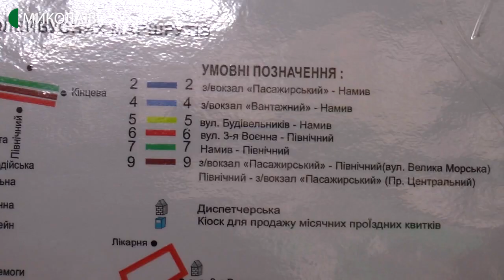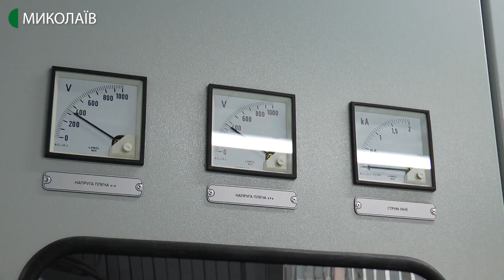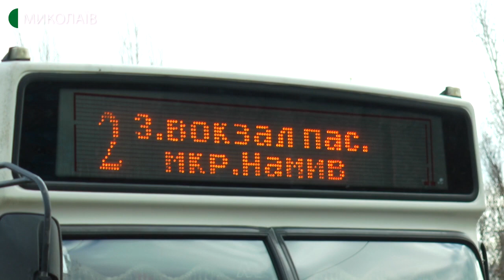Новий тролейбусний маршрут охоплює всю прибережну зону мікрорайону Намив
Будівництво  тролейбусної лінії в мікрорайон Намив повністю завершили. Вартість робіт склала 34 мільйони гривень, - сказав Миколаївський міський голова Олександр Сєнкевич.  29 грудня вдруге в тестовому режимі трикілометровою  лінією запустили два тролейбуси. На престурі побували і кореспонденти Суспільного.

Авторка: Катерина Максименко, оператор: Василь Філімон